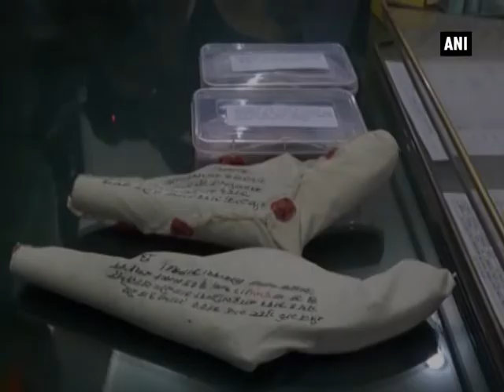UP Police arrest 2 for looting businessman - Uttar Pradesh News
Agra (Uttar Pradesh), May 25 (ANI): The Uttar Pradesh Police on Wednesday arrested two men for looting a businessman in Sikandra area of Uttar Pradesh’s Agra. Cash money amounting to over Rs. 1 lakh, a motorcycle, country-made pistols and some grenades were recovered from the arrested men identified as Ajay and Rustom. The two accused belong to a gang of six men and a hunt is underway for the other gang members.